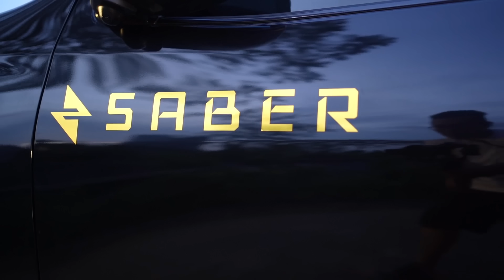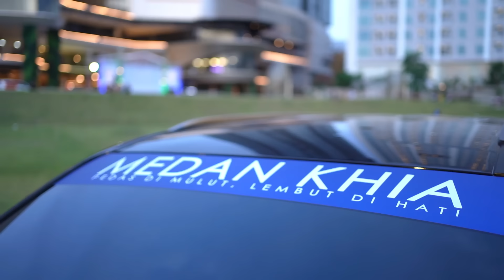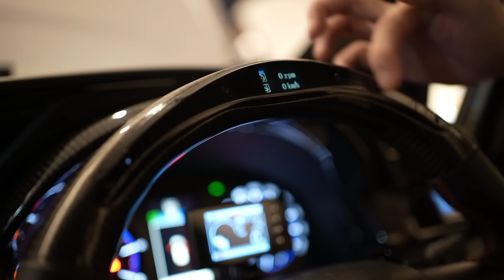WIRETUCK INNOVA DIESEL PERTAMA DI INDONESIA | AMM SURABAYA PART 2